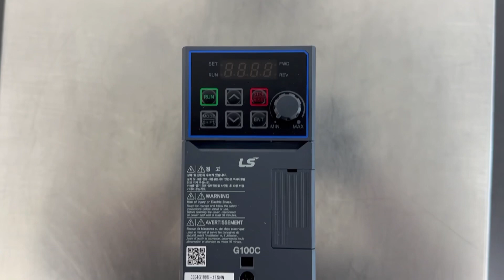LS ELECTRIC / Inverter (LSLV0004G100C-4EONN) / INV-03751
[Transaciton Summary]
① Product (Model Number): Inverter (LSLV0004G100C-4EONN)
② Manufacturer: LS ELECTRIC